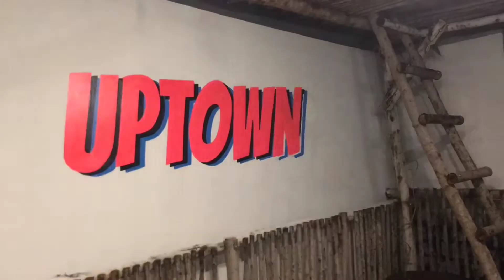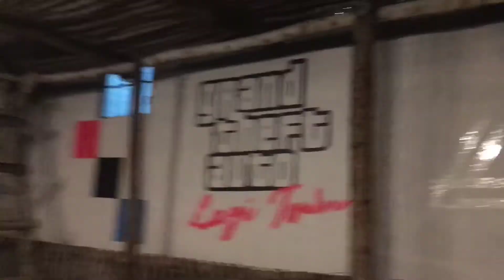Uptown Bar - GTA Vice City Themed Garden Wall Mural Paintings | ABH Murals 🇻🇳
Pixel Style, Typography & GTA Wall Mural in the new Uptown Beer & Coffee Garden  🌿

September 2020 - Uptown Bar & Coffee, Lagi, Vietnam  🇻🇳